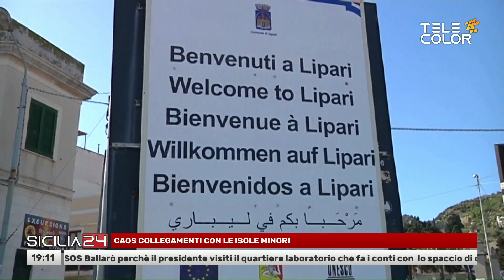Sicilia24 12 Ottobre 2023 - ore 19